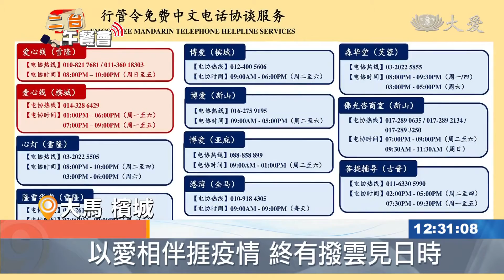【二台午餐會 | 馬來西亞】(20210709)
新冠疫情肆虐全球一年多來，對人們的心理健康產生深遠的影響。除了要適應各種新常態，生活工作大受影響 ，當確診人數越多，社會大眾的心靈也越來越不安，同時衍生了家暴、自殺等等社會問題。從個人到團體，能如何發揮安定心靈的力量。